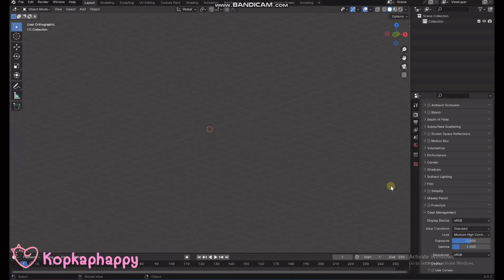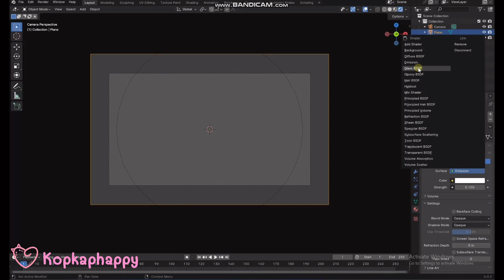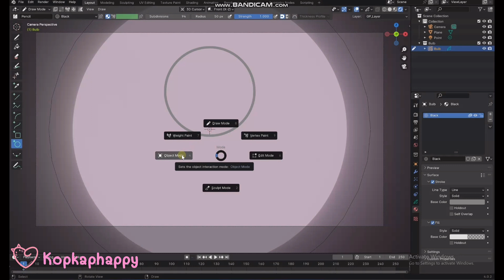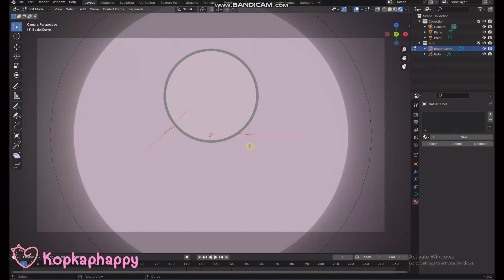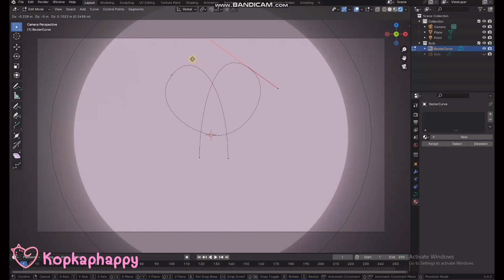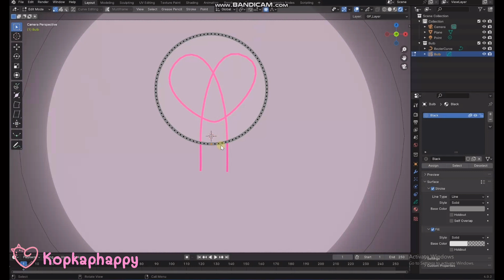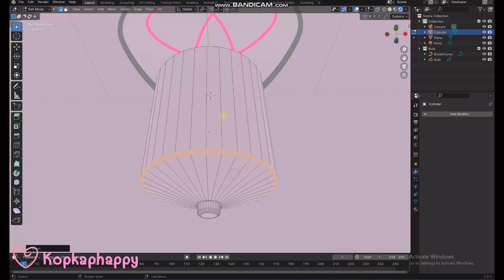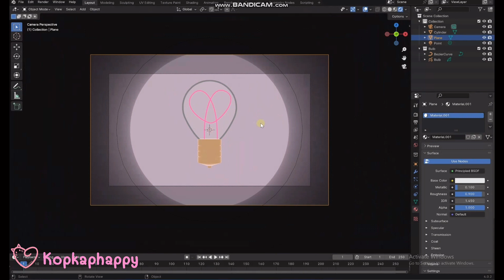EP.1: lightbulb love valentine valentinesday light song blender animation art heart howto